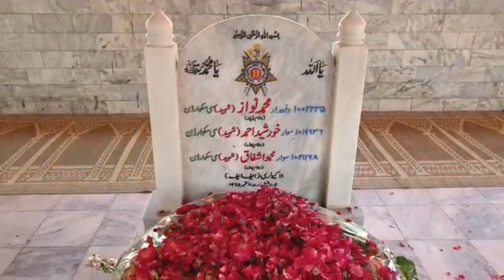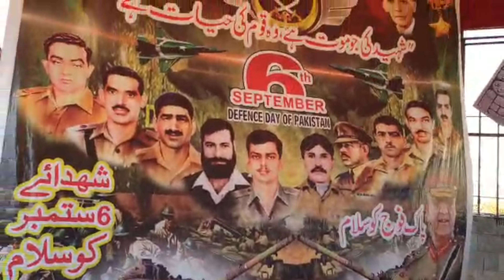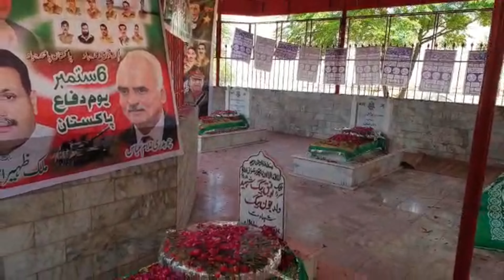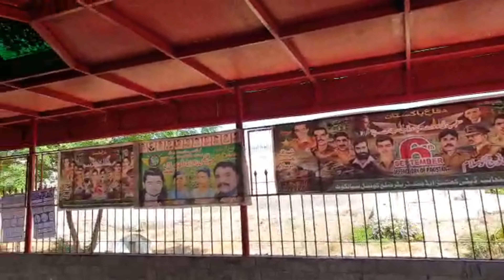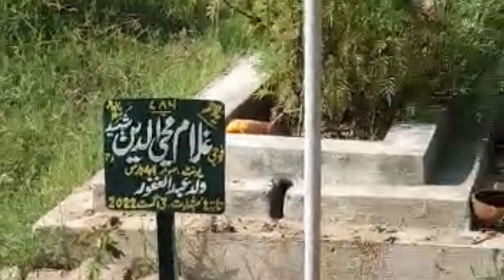6 September 1965|Chawinda Sialkot